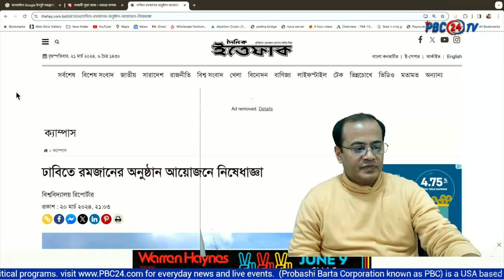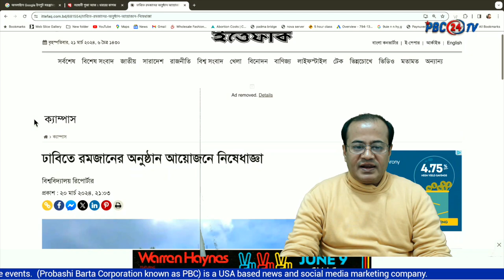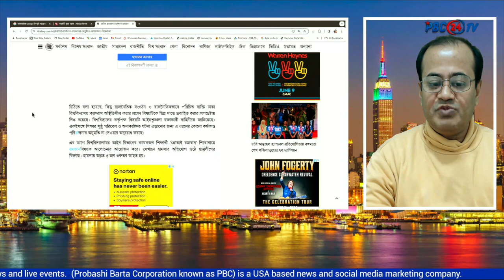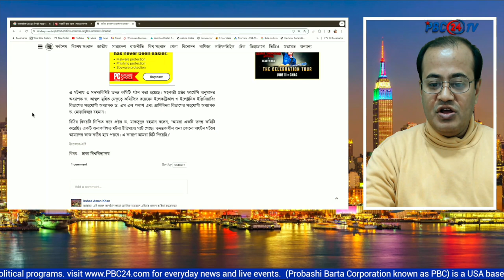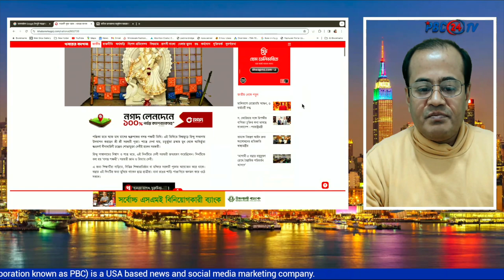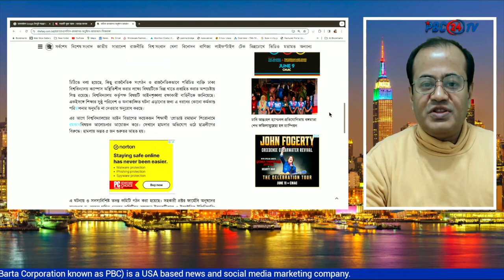ঢাবিতে রমজানের অনুষ্ঠান আয়োজনে নিষেধাজ্ঞা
ঢাকা বিশ্ববিদ্যালয়ে (ঢাবি) রমজানের আলোচনা সম্পর্কিত অনুষ্ঠান আয়োজনে নিষেধাজ্ঞা দিয়েছে কর্তৃপক্ষ। এ সম্পর্কিত কোনো অনুষ্ঠানের অনুমতি না দিতে হলের প্রভোস্ট, অনুষদের ডিন ও ইনস্টিটিউটের পরিচালকদের চিঠি দিয়েছে প্রক্টর অফিস।

বুধবার (২০ মার্চ) বিশ্ববিদ্যালয়ের প্রক্টর ড. মাকসুদুর রহমান স্বাক্ষরিত এক চিঠিতে এই নিষেধাজ্ঞা দেওয়া হয়।
চিঠিতে বলা হয়েছে, কিছু রাজনৈতিক সংগঠন ও রাজনৈতিকভাবে পরিচিত ব্যক্তি ঢাকা বিশ্ববিদ্যালয় ক্যাম্পাস অস্থিতিশীল করার লক্ষ্যে বিষয়টিকে ভিন্ন খাতে প্রবাহিত করার অপচেষ্টায় লিপ্ত রয়েছে। বিশ্ববিদ্যালয় কর্তৃপক্ষ বিষয়টি আইনশৃঙ্খলা রক্ষাকারী বাহিনীকে জানিয়েছে। একইসঙ্গে শিক্ষার সুষ্ঠু পরিবেশ ও অনাকাঙ্ক্ষিত ঘটনা এড়ানোর জন্য এ ধরনের কোনো কর্মকাণ্ড পরিচালনার অনুমতি না দেওয়ার অনুরোধ করছে।

এর আগে বিশ্ববিদ্যালয়ের আইন বিভাগের কয়েকজন শিক্ষার্থী ‘প্রোডাক্ট রমাদ্বান’ শিরোনামে রমজানবিষয়ক আলোচনার আয়োজন করে। সেখানে হামলার অভিযোগ ওঠে ছাত্রলীগের বিরুদ্ধে। হামলায় অন্তত ৫ জন গুরুতর আহত হয়।